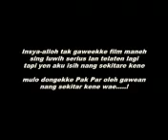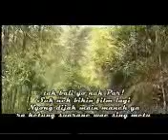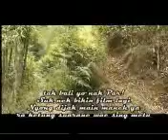SATU SURO-dibuang sayang 02.mp4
Film-pembuatannya tentu banyak yang salah dan yang salah itu yang lucu. Meskipun ini hanya film iseng non komersil, tapi menurutku (sang pembuaT) sudah cukup berhasil, entah menurut anda para pemirsa. Meh kontaq person ya dipersilahkan le Maspar ARS 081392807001 - fair koq aku.